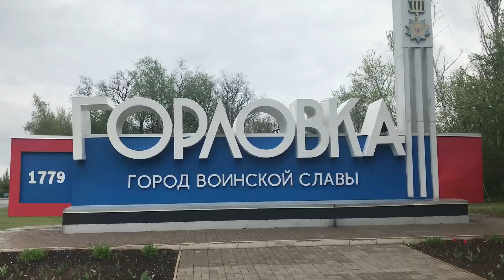Ukraine Fires On Village 41 Times In 1 Hour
The Ukrainian government continues to prove that it does not want peace in Donbass: last night, the outskirts of Gorlovka (Shakhta 6/7 settlement) underwent intensive shelling from BMP-1. In an hour, 41 shells hit Koneva Street. As a result of the shelling, one house completely burned down, two houses and outbuildings were damaged. A local resident said she couldn't recall such attacks since 2014. Fortunately, no one was injured as a result of the shelling.

Join Team PLnewstoday and help me show the world what is really happening in the Ukraine War plus get access to more premium content.